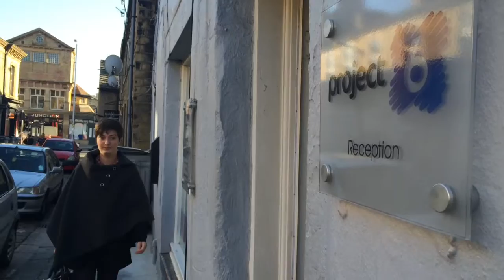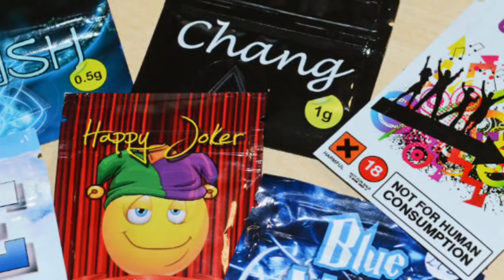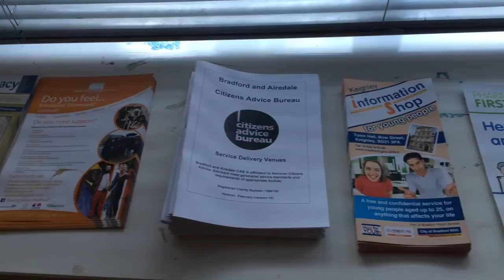MyBradford - Legal Highs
Charlotte Swift looks at the use of legal highs in West Yorkshire. She speaks to a user and Keighley drug charity 'Project 6' about what they're doing to tackle the issue.